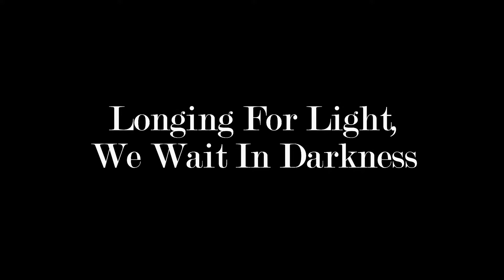Theo Olson - Longing For Light, We Wait In Darkness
Words and Music by BERNADETTE FARRELL
Setting by JOEL RANEY